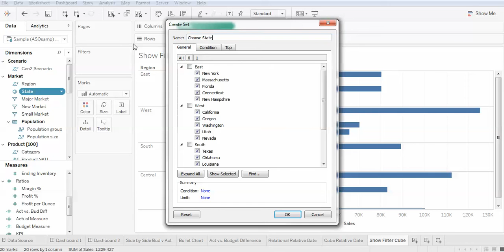Custom Filter for Cube Data Source in Tableau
Cube data source filters can be unwieldy. Create a custom filter using sets.